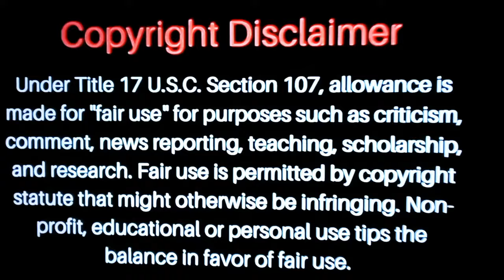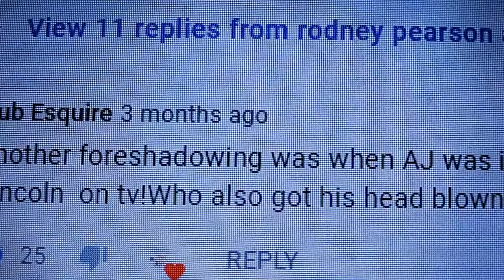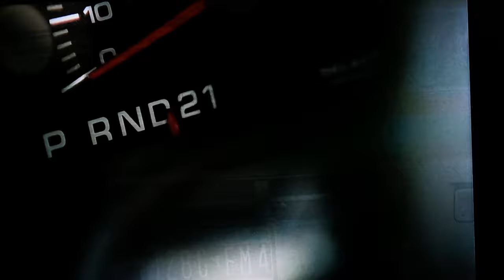Sopranos: The Abe Lincoln angle Proves Tony is Dead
You'll be first in line to see my NEW and interesting on the Sopranos.
I know YOU are a real fan of this great TV show.
PLEASE SPREAD THE WORD & HAVE A GREAT DAY!😊